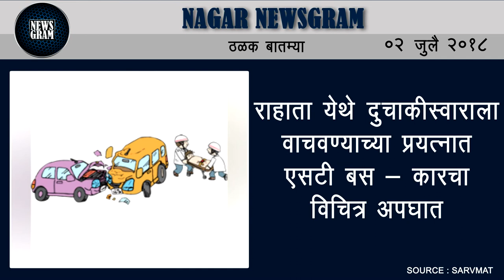Nagar Newsgram | Nagar News | Today's News Headlines | 2 July 2018